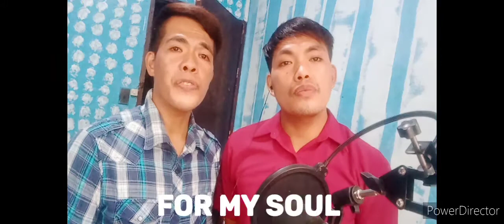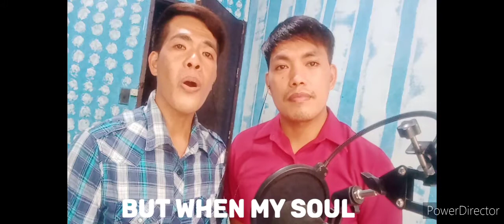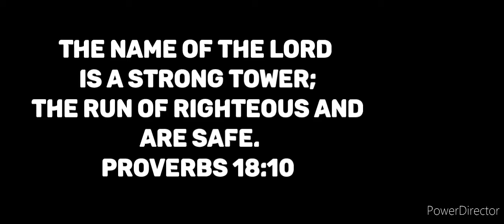Where could i go-Cover by: Bilar Brother's